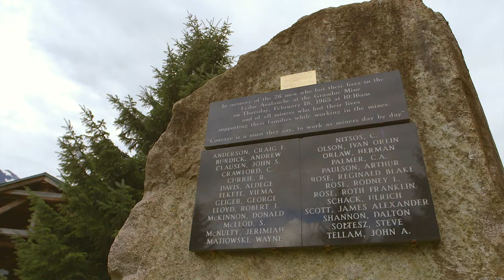Iona Campagnolo visits Stewart BC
This video is about Iona revisiting Stewart BC (cc) music credit Marco Mahler . This video is part of a research project called (Re)placing ourselves in nature which has a corresponding website.  Please check it out and upload a story or movie about your place